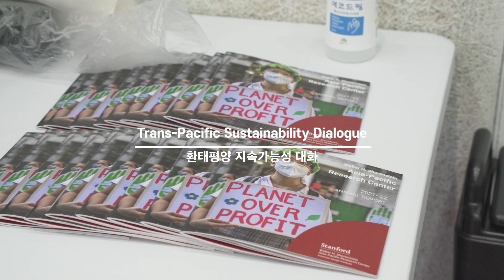환태평양 지속가능성 대화 국제컨퍼런스 영상 스케치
아시아지역의 지속가능발전과 기후위기 대응을 위한 국제 컨퍼런스 '환태평양 지속가능성 대화'의 현장을 영상 스케치로 만나보세요!